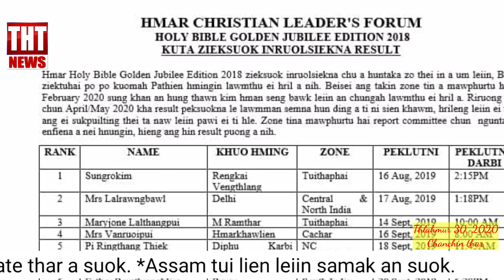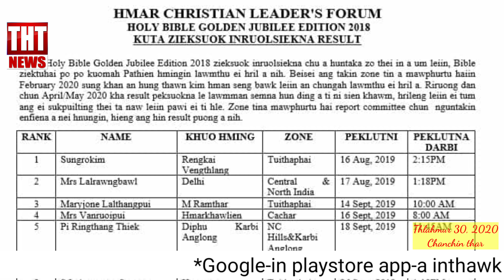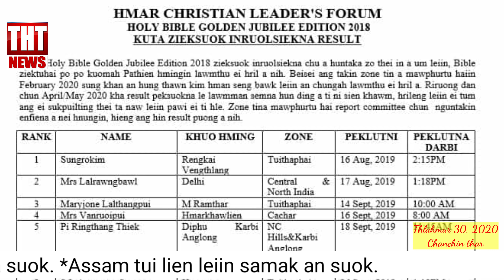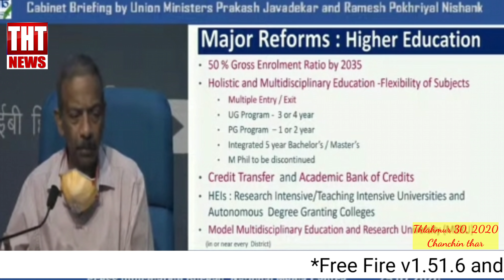30 July 2020 The Hmar Times chanchin thar